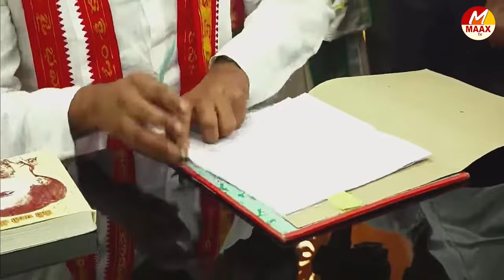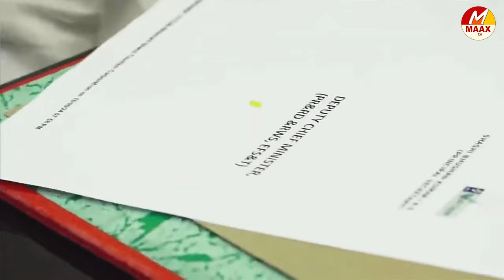ఏపీ ఉప ముఖ్యమంత్రిగా బాధ్యతలు స్వీకరించిన పవన్ కళ్యాణ్. | Maaxtv Telugu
ఏపీ ఉప ముఖ్యమంత్రిగా బాధ్యతలు స్వీకరించిన పవన్ కళ్యాణ్..| Pawan Kalyan takes charge as Deputy Chief Minister of Andhra Pradesh